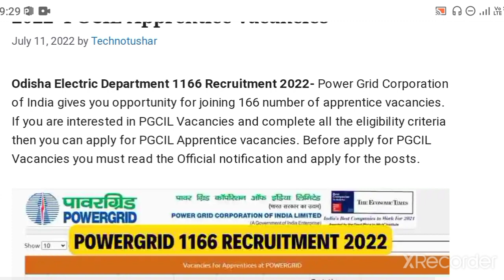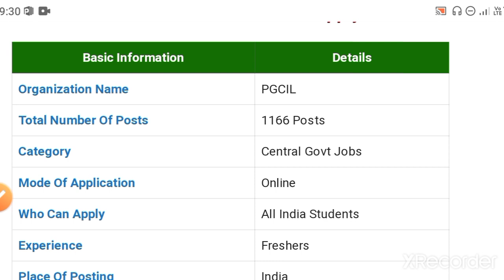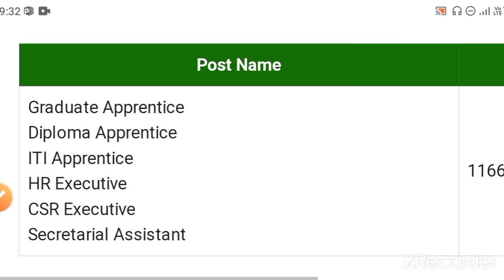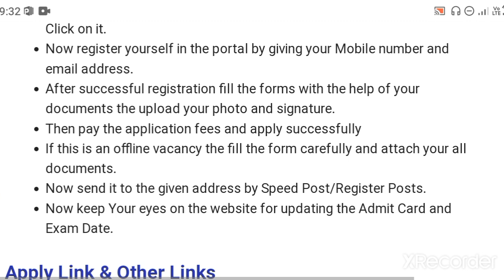1,166 Power grid big vacancy odisha!!electric department vacancy odisha!!odishajob